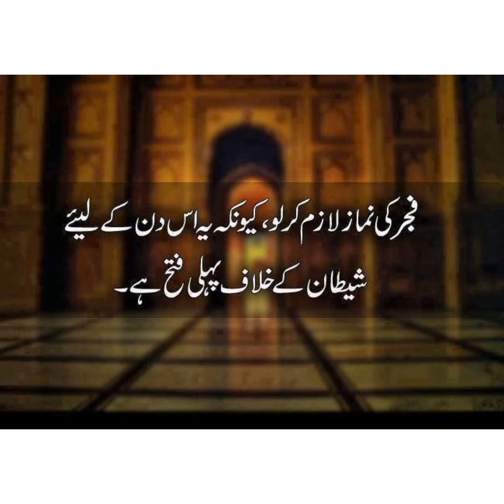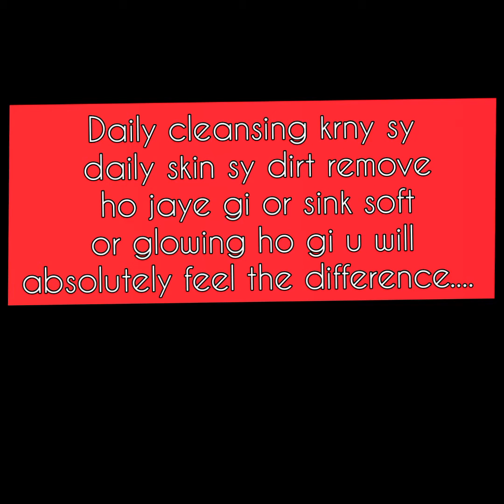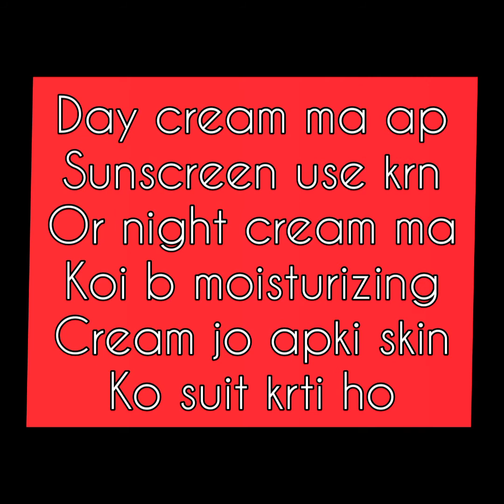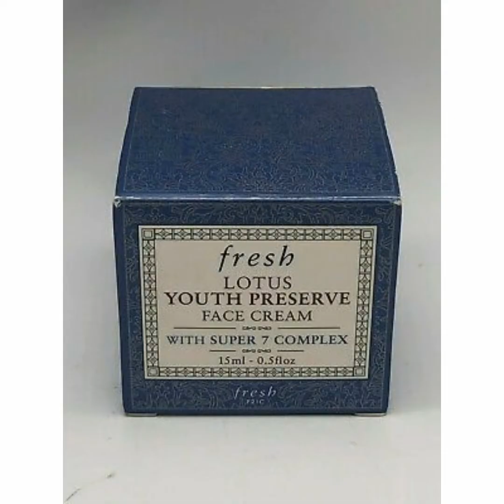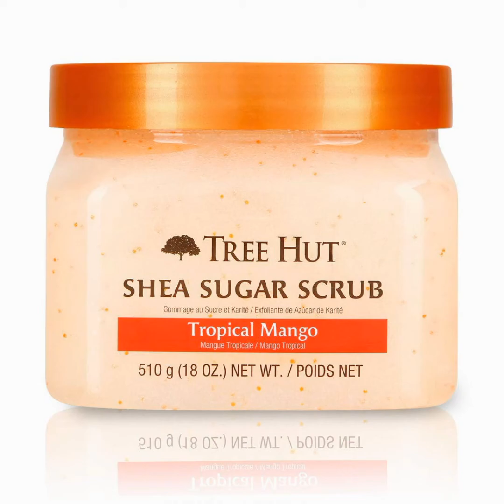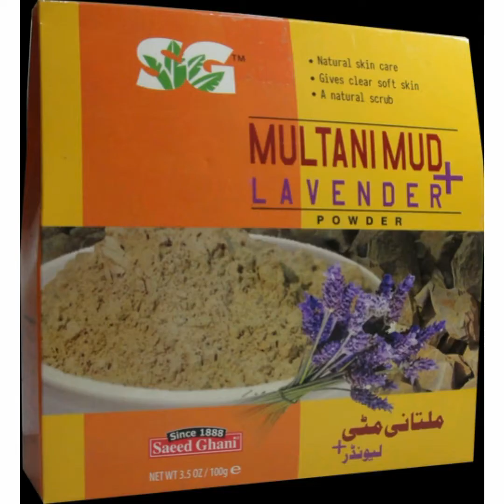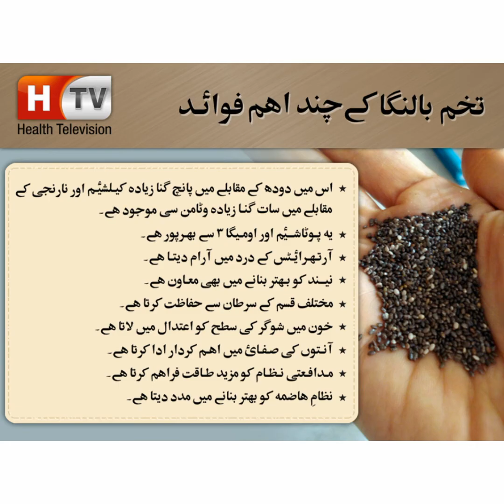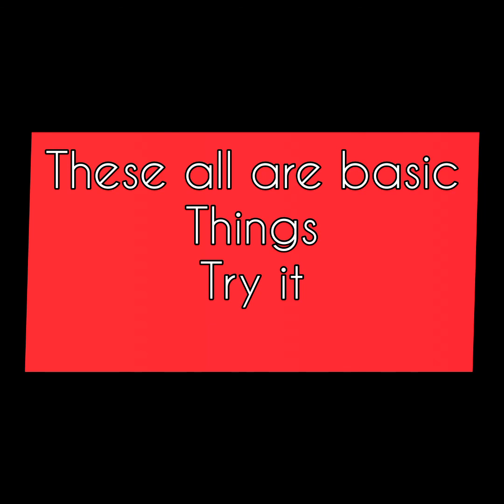7 days challenge - glowing Healthy Skin in Just 7 Days in Urdu Hindi